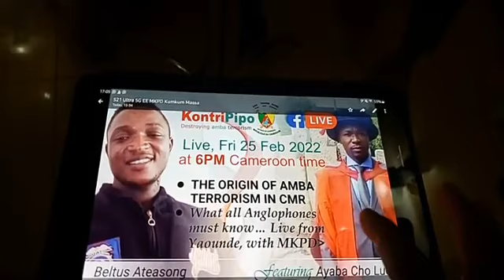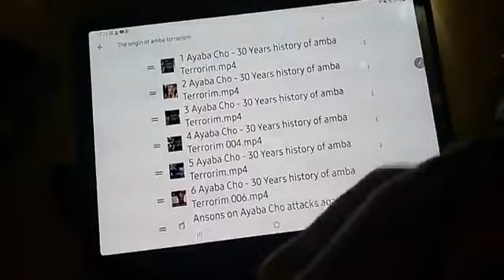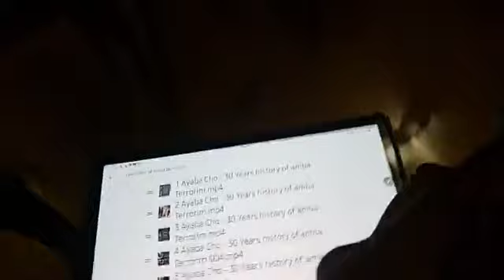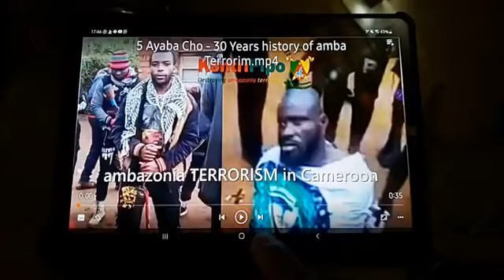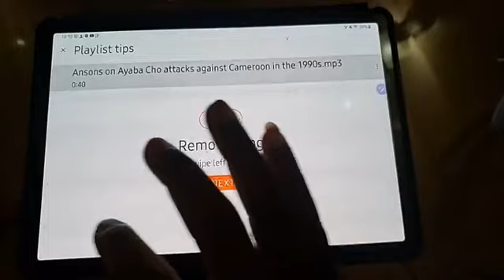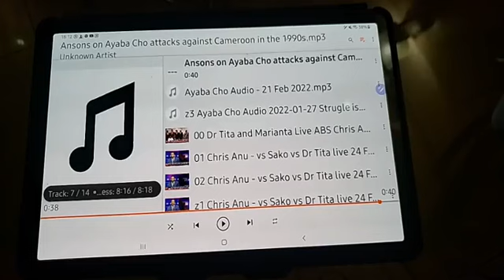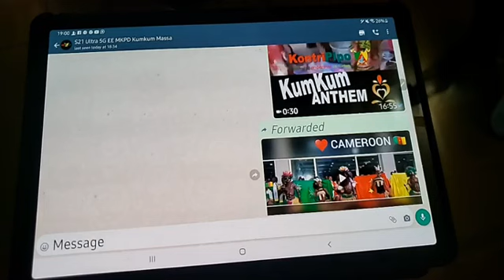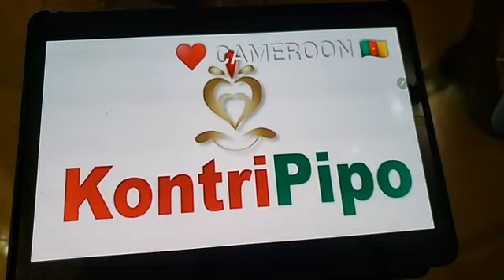THE ORIGIN OF AMBA TERRORISM IN CAMEROON. Live from Yaoundé with Beltus & Naseri, ft. Ayaba Cho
THE ORIGIN OF AMBA TERRORISM IN CAMEROON. Live from Yaoundé with Beltus & Naseri, ft. Ayaba Cho - Did you know that anglophone terrorist attacks against the state of Cameroon began since 1995 etc? So when anglophone elites come out and DELIBERATELY LIE that President Biya declared war, it is just the WICKEDNESS of the anglophones. The Lies and manipulation is why we found ourselves where we are right now..